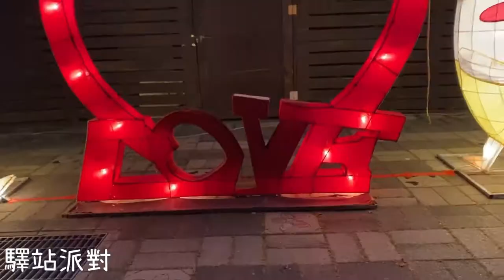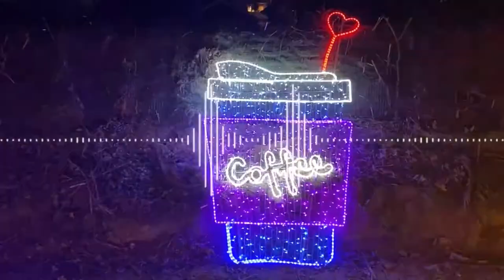【2021集集燈會】哞幻光影嘉年華，集集車站華麗變身，漫步璀璨黃金隧道